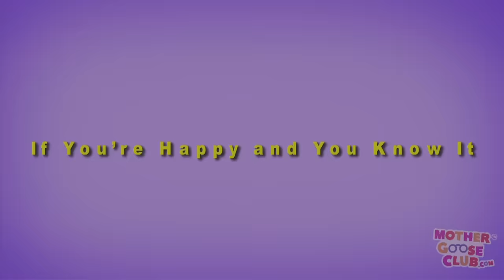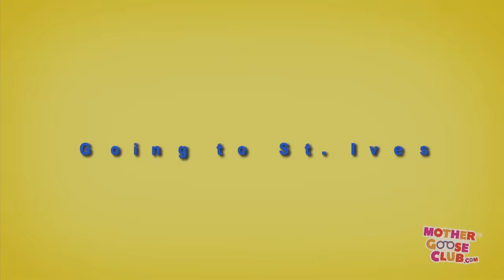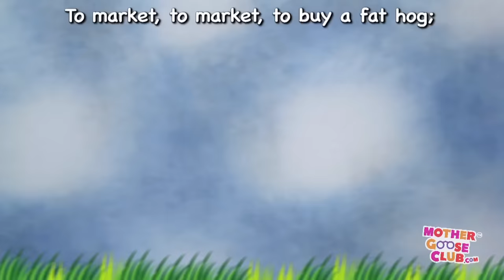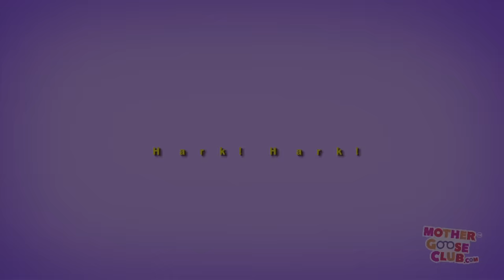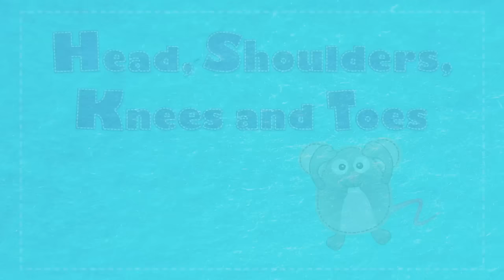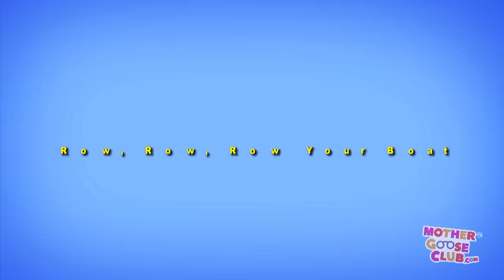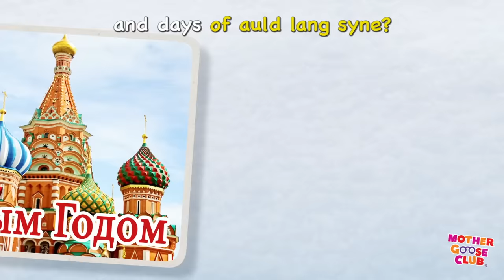Roly Poly and More | Nursery Rhymes from Mother Goose Club!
Roly Poly and More Nursery Rhymes from Mother Goose Club! Sing along with your favorite Mother Goose Club characters to the classic nursery rhyme “Roly Poly!”

Roly Poly
Hickety Pickety
Bingo
Pat-a-Cake
Humpty Dumpty
Pussy-Cat, Pussy-Cat
Rockabye Baby
To Market, to Market
Hark! Hark!
Muffin Man
Lavender’s Blue
Cackle Cackle Mother Goose
Simple Simon
Johnny, Whoops!